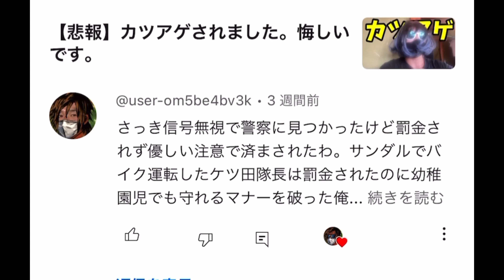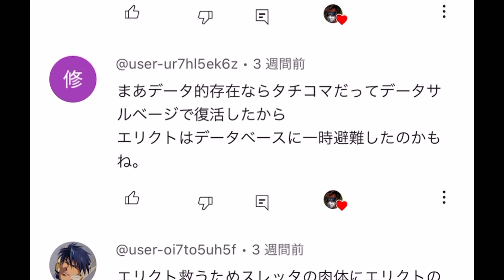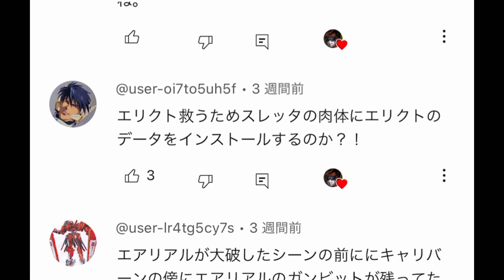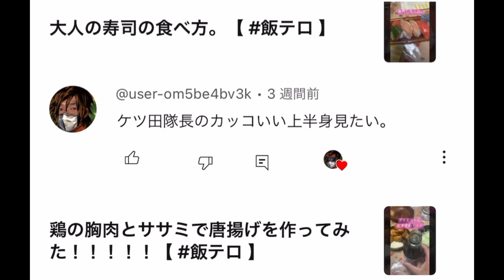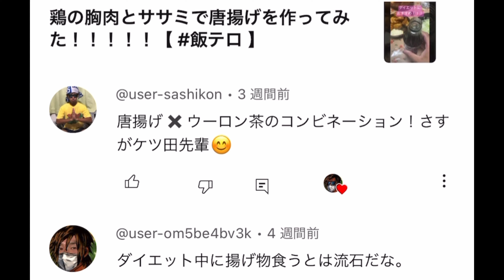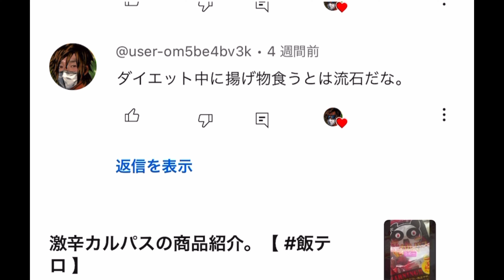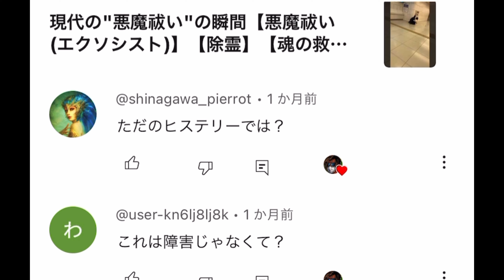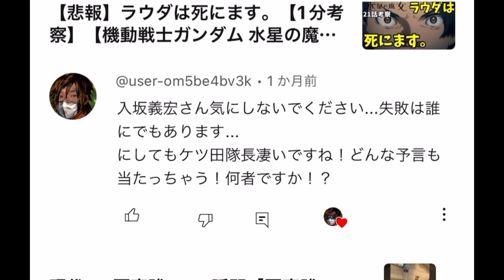日本の警察ってマジで終わってるよなぁ！？【テメェらのコメントを読む。】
ポリ4